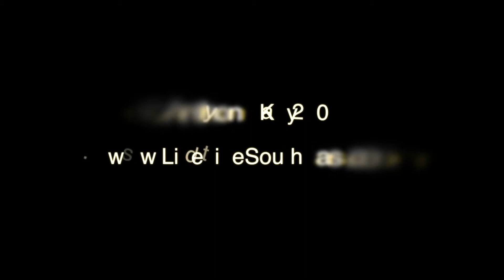SE UK Rail 44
This issue features a variety of workings filmed during February and March 2018 featuring a 37/47 tour to Bognor Regis, 37s on a test train 60s on tank trains plus a variety of freight.

66129 4M71 Southampton - Birch Coppice at Cholsey 2/2/2018

66090 4O39 Cowley - Southampton Eastern Docks at Cholsey 2/2/2018

60026 6E38 Colnbrook - Lindsey at  Acton Canal Wharf Junction 7/2/2018

60054 6B33 Theale - Robeston at Cholsey 9/2/2018

66547 4O57 Wentloog - Southampton at Cholsey 9/2/2018

66103 6B35 Acton - Moreton on Lugg at Cholsey 9/2/2018

66740 4M23 Felixstowe - Hams Hall at Marks Tey 22/2/2018

66595 4M93 Felixstowe - Lawley Street at Brantham 22/2/2018

37421+37099 1Q97 Ferme Park - Cambridge at Ingatestone 28/2/2018

66506 4M87 Felixstowe - Trafford Park at Ingatestone 28/2/2018

66129+90036 6X77 Dagenham Ford - Mossend at Willesden Junction 21/3/2018

37518+47772 1Z24 Acton Lane - Bognor Regis crossing Ford Viaduct 24/3/2018